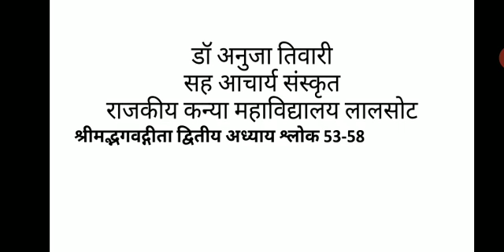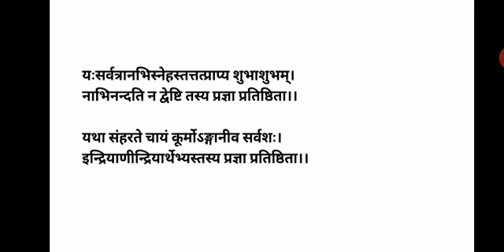श्रीमद्भगवद्गीता द्वितीय अध्याय श्लोक 53-58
डॉ अनुजा तिवारी सह आचार्य संस्कृत